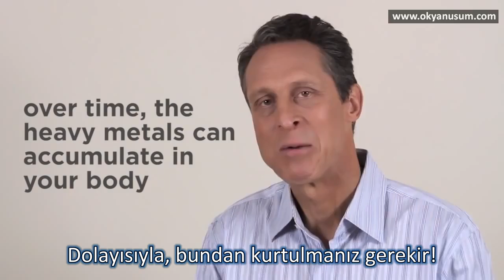Yüksek Fruktozlu Mısır Şurubunu neden kullanmamalıyız?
House Call Why You Should Never Eat High Fructose Corn Syrup